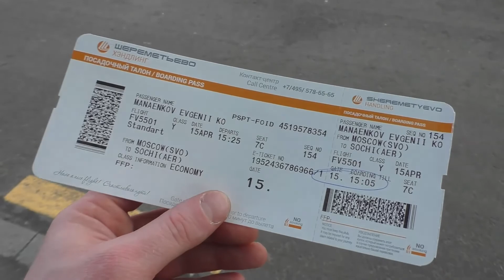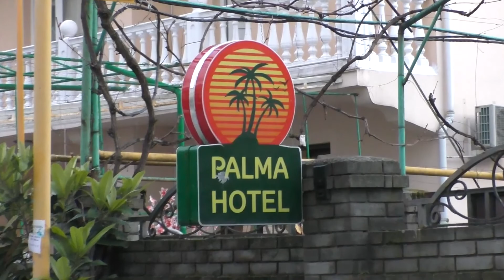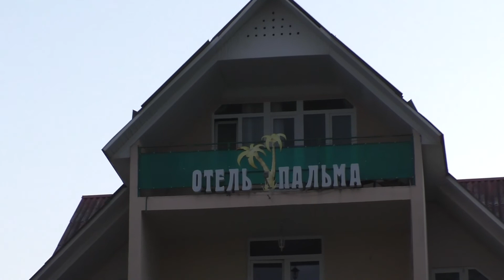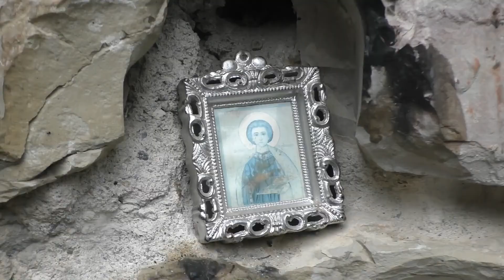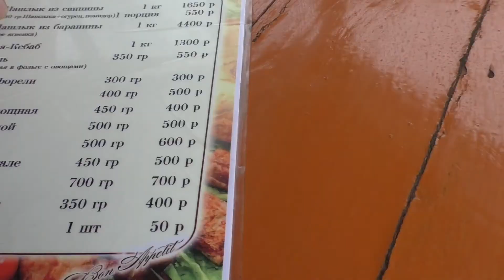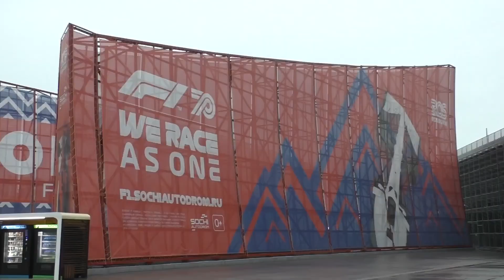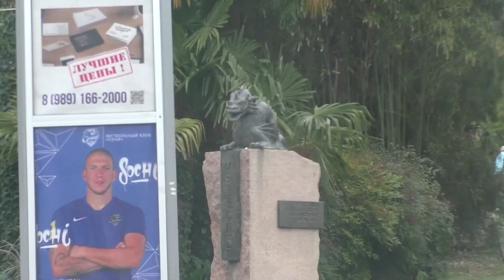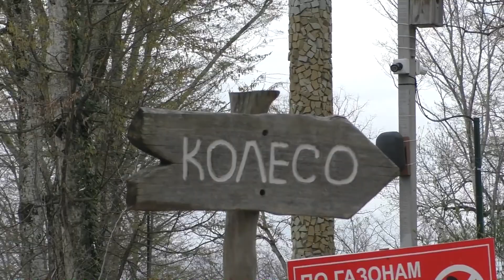Клуб путешественников: Тур - Сочи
🔹️на развитие канала:
Клуб путешественников: Тур - Сочи  / Россия

Клуб путешественников с Евгением Манаенковым
История Сочи, как российского города началась в 1838 году с военного поселения времен Кавказской войны. Сейчас Сочи - современный город со множеством достопримечательностей: Приморская набережная, Курортный  проспект, Морской порт, Олимпийский парк, Курортный городок в адлерском районе, горнолыжные курорты Красной Поляны. Архитектурные комплексы здравниц и санаториев, международный аэропорт и железнодорожные вокзалы, концертные залы и многое другое. Как город, Сочи начал развиваться в конце ХIХ -  начале ХХ в. Создается своеобразная культура градостроительства, присущая только Черноморским курортным городам.

Сочи условно делился на верхнюю и нижнюю части: верхняя была отведена под гостиницы, пансионы, дачи, нижняя - деловая и торговая часть, где располагались многочисленные  лавочки, конторы, рынок, жилые постройки средних и низших сословий.

АВТОР ИДЕИ:
Евгений Манаенков
РЕЖИССЁР И ОПЕРАТОР:
Евгений Манаенков
ПУТЕШЕСТВЕННИК:
Евгений Манаенков
МОНТАЖ:
Евгений Манаенков

Компания Djek studios 2021 год